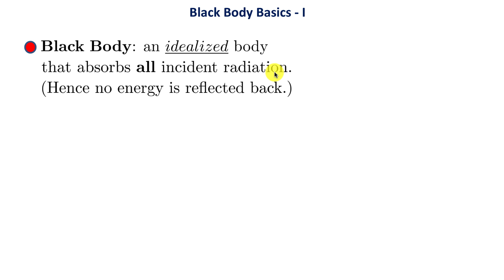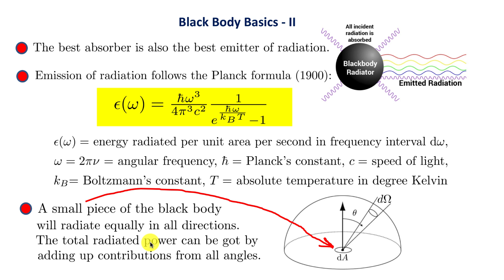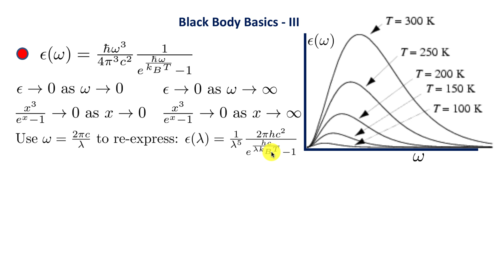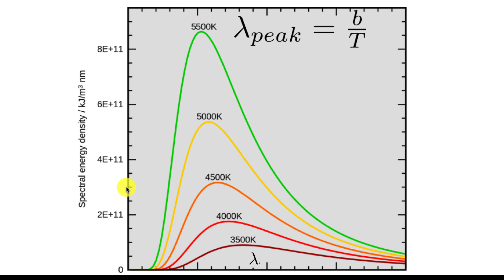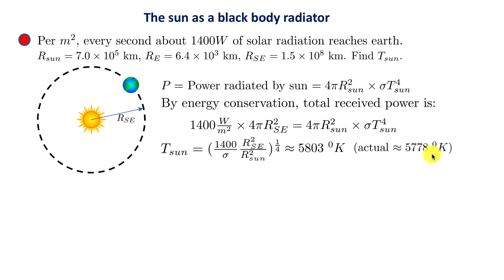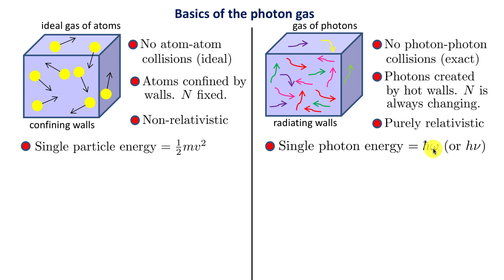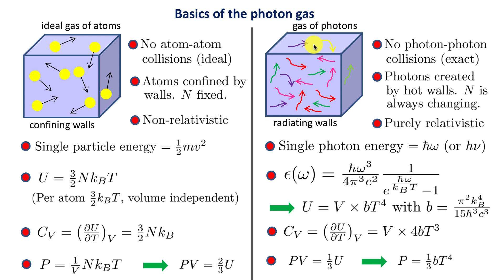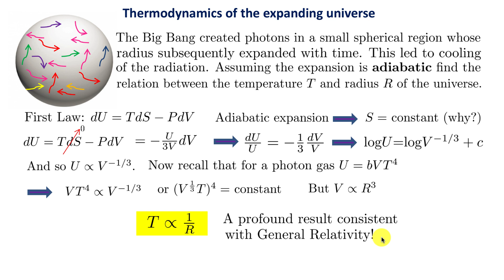Thermodynamics Made Easy — Module 2.5 — Pervez Hoodbhoy (Urdu)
THERMODYNAMICS — Module 2.5

- Black body basics (Planck, Stefan-Boltzmann, Wien)
- How hot is that star?
- Sun as a black body radiator
- Basics of the photon gas
- Thermodynamics of the expanding universe

Video lectures by Pervez Hoodbhoy in English and Urdu:

These lectures are suitable for undergraduate level teaching (years 16-20) and provide the conceptual foundations of thermodynamics. Although several examples are worked out here, for a fuller grasp of the subject students should work out at least some problems in the texts recommended below.

Recommended textbooks and materials:

1. Feynman Lectures in Physics – chapters 44, 45, 46
2. Principles of Thermodynamics, Jean-Philippe Ansermet and Sylvain D. Brechet
3. Essential Classical Thermodynamics, Ulf W. Gedde
4. Problems and Solutions on Thermodynamics and Statistical Mechanics, World Scientific